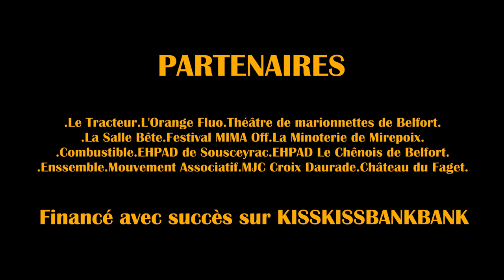Margolette - Collectif Super Baobab